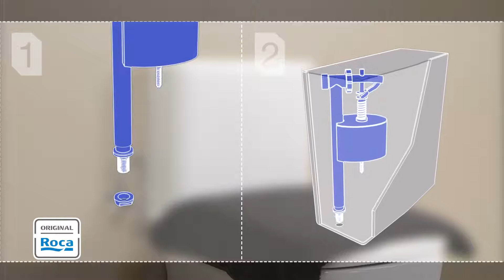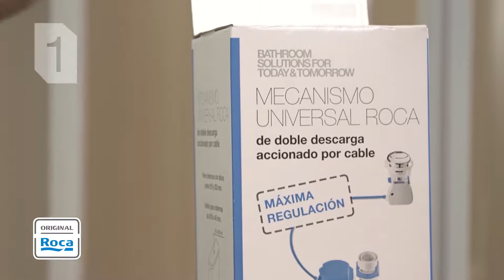Mecanismo Universal Instalación Roca